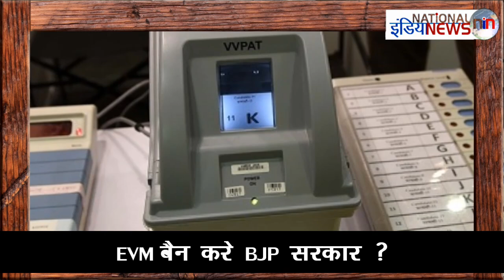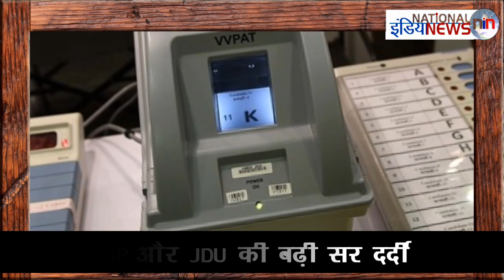बिहार चुनाव में EVM का होगा बहिष्कार JDU BJP के मंसूबों पर फिरा पानी ?/08-10-20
बिहार DGP के पद से वीआरएस लेकर जनता दल (युनाइटेड) से राजनीतिक पारी की शुरुआत करने वाले गुप्तेश्वर पांडे को बक्सर सीट से टिकट नहीं मिला ! दरअसल एनडीए में सीट बंटवारे के बाद बक्सर की सीट बीजेपी के खाते में चली गई और इस सीट पर बीजेपी ने परशुराम चतुर्वेदी को अपना उम्मीदवार बनाया है ! इसके साथ ही उन अटकलों पर विराम लग गया जिसके मुताबिक ये माना जा रहा था कि गुप्तेश्वर पांडे बक्सर सीट से चुनाव लड़ सकते हैं.
Producer - Saddam Karimi
Editor- NIN Editorial